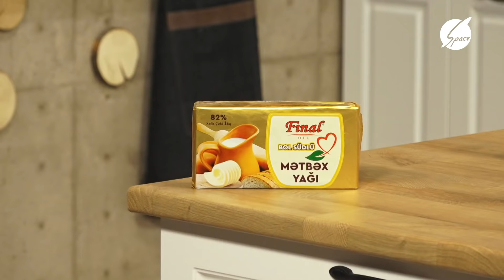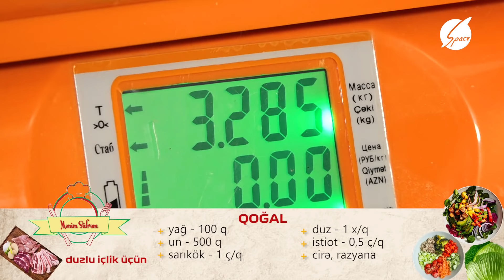Mənim Süfrəm - Elmira Qədirova ilə Qoğal hazırladıq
aparıcı-Fərid Rəsul
kulinar blogger-Elmira Qədirova
efir vaxtı  (21 oktyabr)
telekanal-SpaceTV
Operatorlar: Heydər Talıbov, Orxan Kərimli
Montaj-Elnur ,Tahir və Tural
Rejissor: Tural Paşa
layihə rəhbəri-Fərid Rəsul